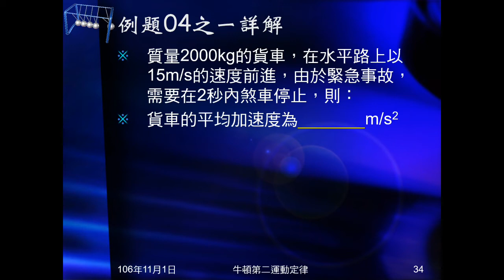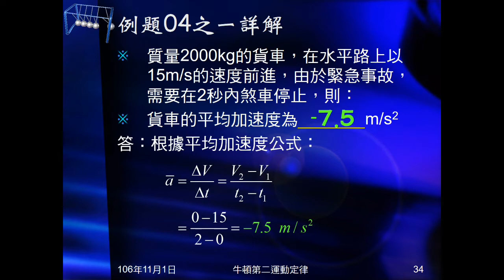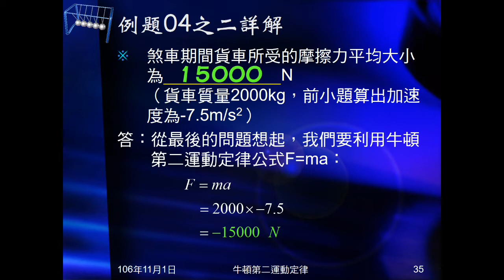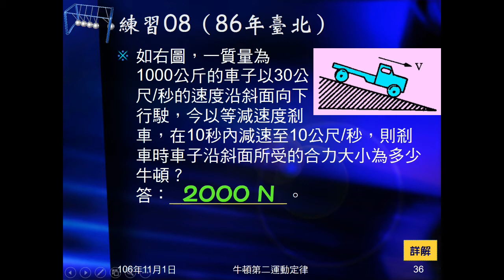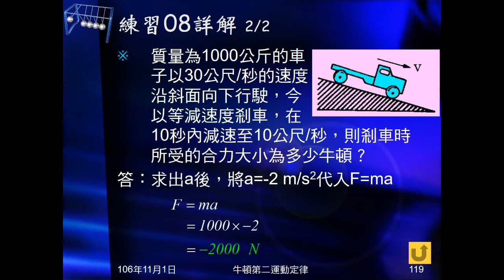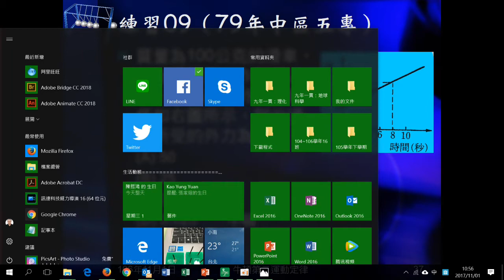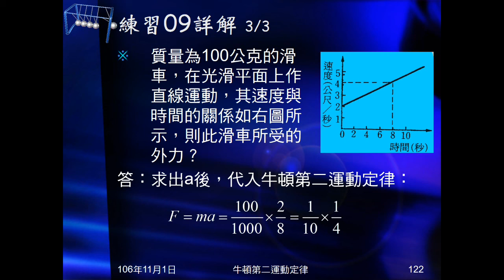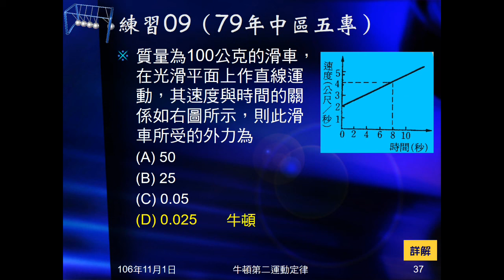106學年國三理化＿牛頓運動定律25：例題04；練習08、09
例題04、練習08給質量，若干秒停止，問受力，例題04多問加速度。練習09給質量、V-t圖，問受力。